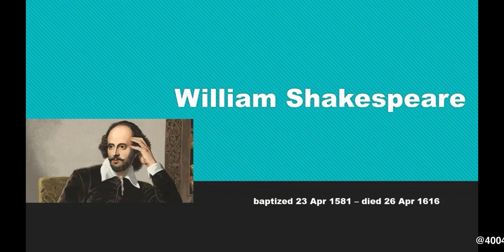Day 114 of 365: Shakespeare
Motivating Thoughts 160: William Shakespeare